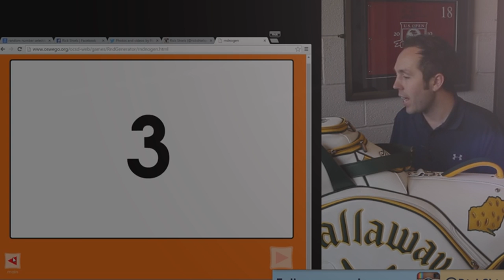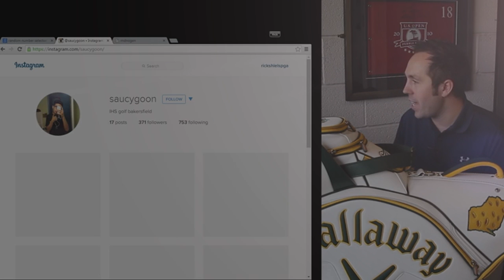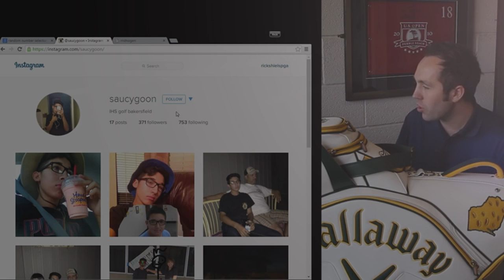LIMITED EDITION CALLAWAY PGA CHAMPS TOUR BAG GIVEAWAY